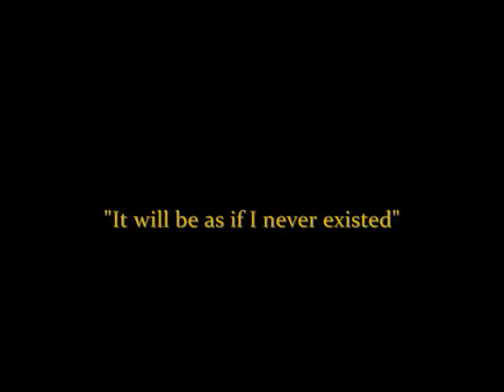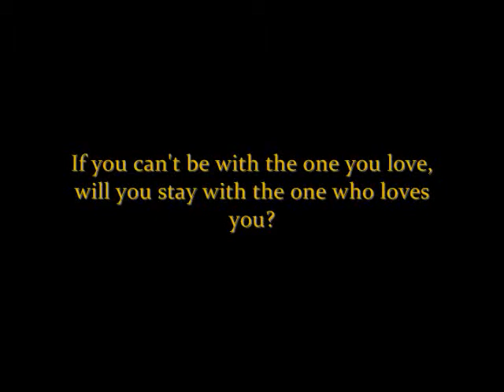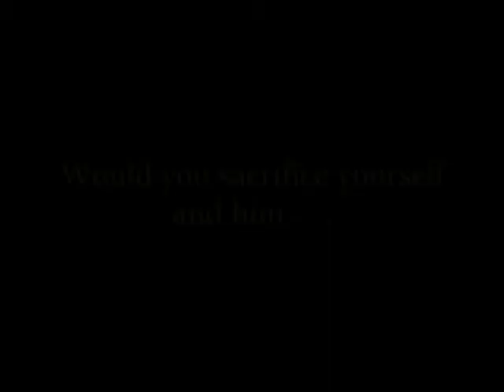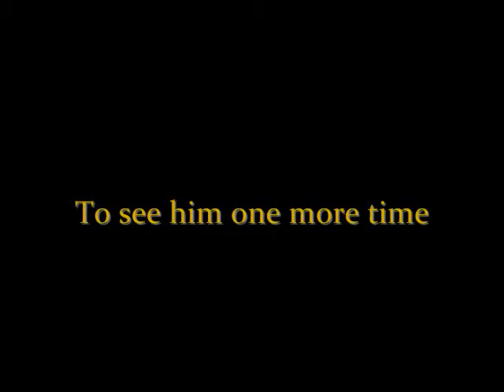New Moon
This is a New Moon trailer that I have recently finished.
Luv,
Crissy